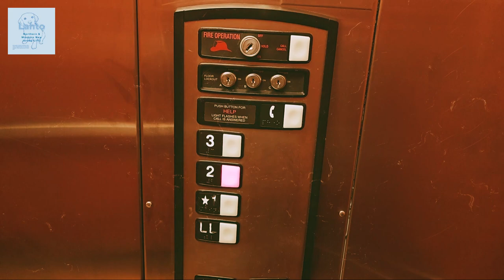KU Union Township (East Campus) Trailer: Bog standard 330A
Unfortunately, there was no way I could film the service lift.